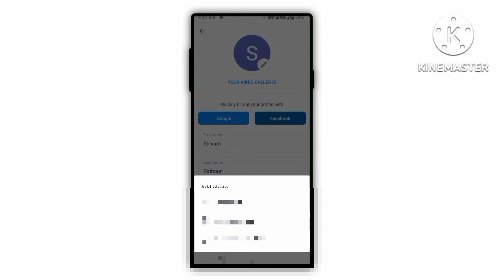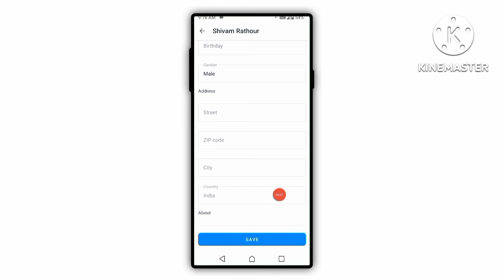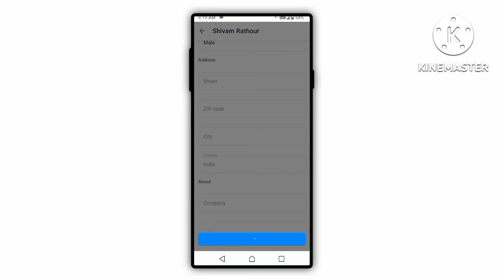true caller id pe naam kaise change kare || How to change name in truecaller